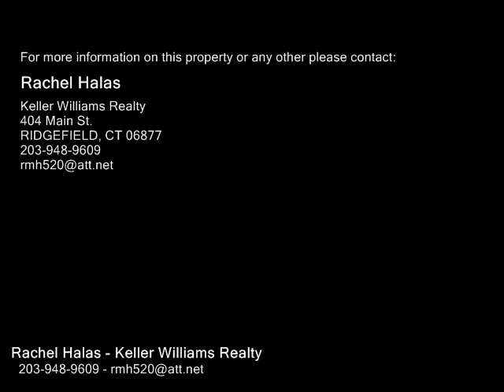53 Gayfield Road , Waterbury CT 06706 - Real Estate - For Sale -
53  Gayfield  Road , Waterbury  CT 06706  Real Estate  For Sale   Charming Split Level at end of culdesac. Kitchen features Turkish onyx counters, beadboard backsplash and stainless appliances. Open concept living room and dining room with ample natural light. Finished walkout lower level family room with fireplace and office.  Private, fenced yard with city views. 2 car garage.

Rachel Halas
Keller Williams Realty